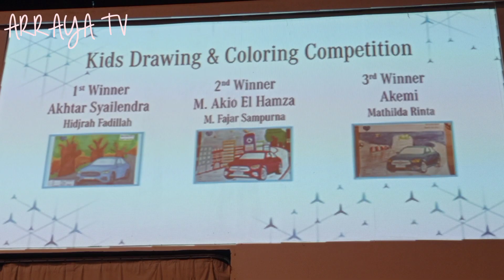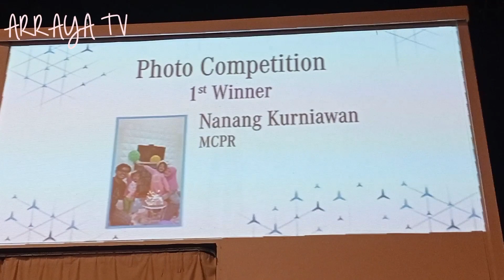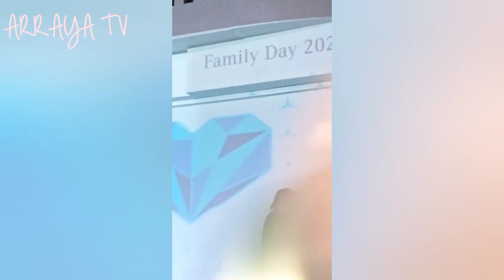Family Day 2022